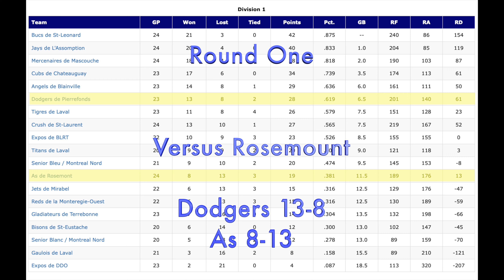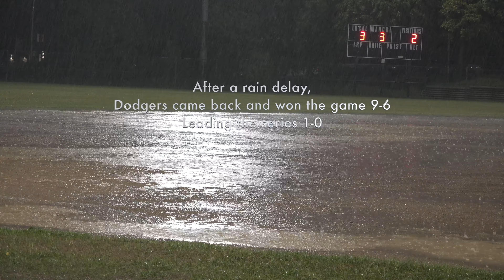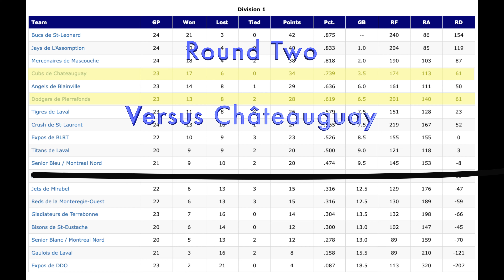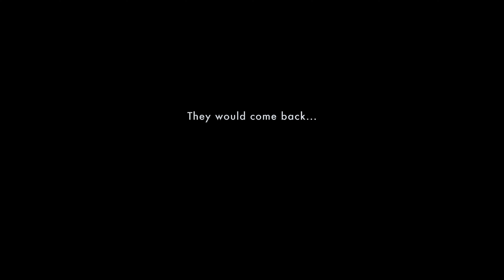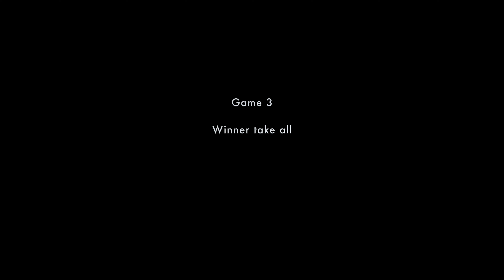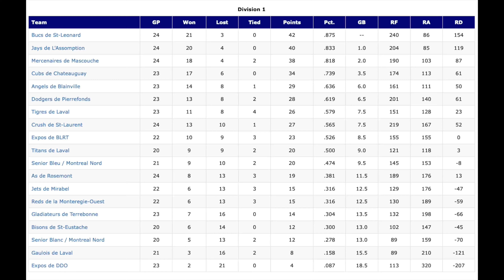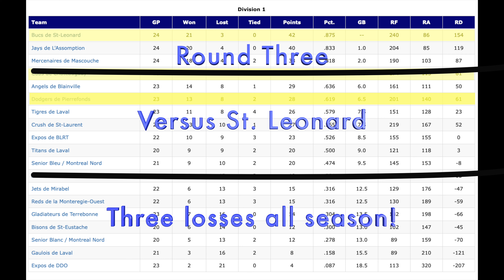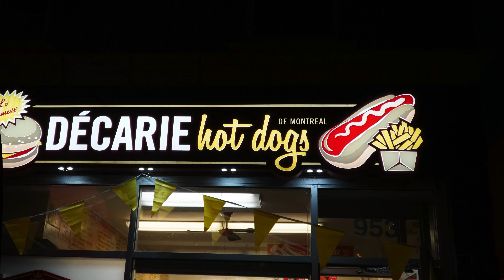Mastering the Game: Junior A Baseball's Winning Formula Revealed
In this video, I'm going to show you the junior A baseball winning formula. If you want to improve your batting or pitching skills, then this is the video for you!

Junior A baseball is a challenging game, and it takes practice and dedication to master the skills required to win. In this video, I'm going to share with you the secrets to mastering the game and playing to your strengths. whether you're a beginner or a experienced player, this video is for you!

The story of how the Junior A Pierrefonds Dodgers baseball team overcame certain defeat only to come back in very dramatic fashion. ((::